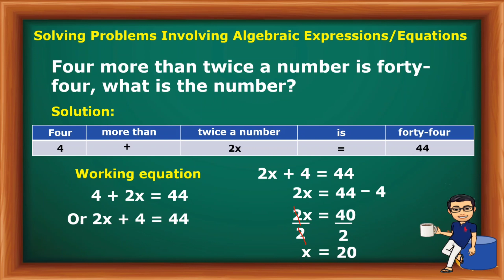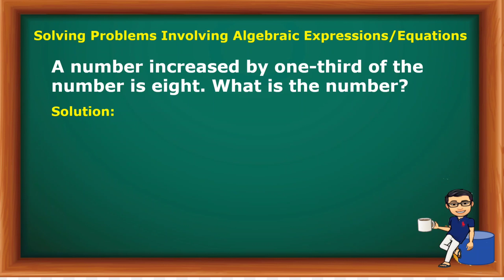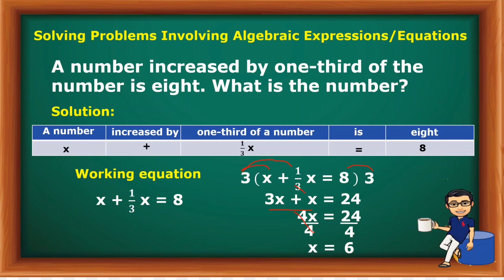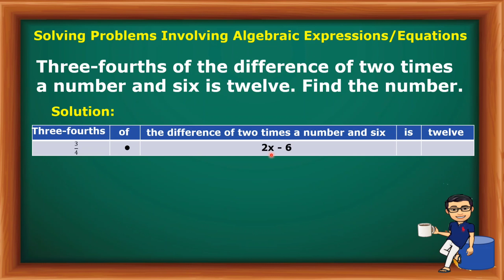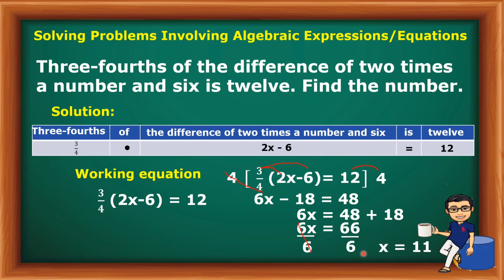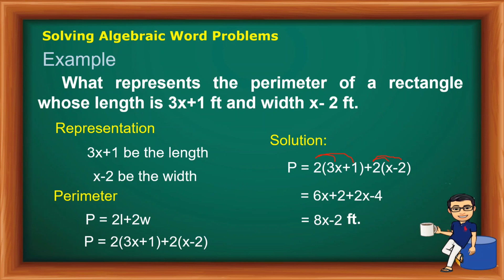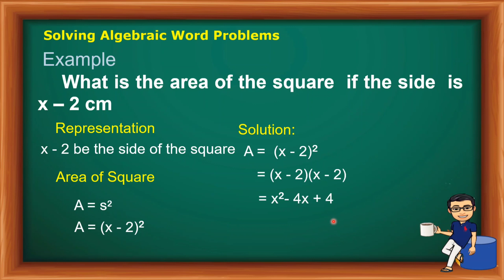Grade 7-Solving Algebraic Word Problems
This video is about solving Algebraic Word problems